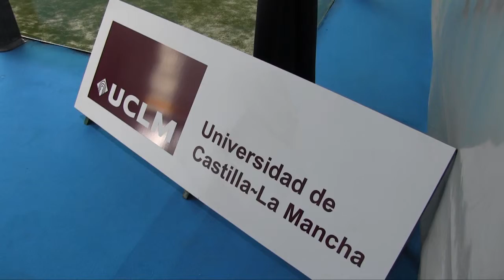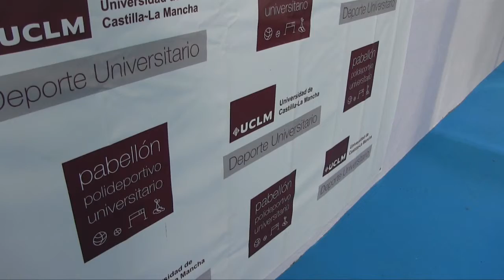El Pabellón Polideportivo Universitario de Albacete acoge la fase intercampus de fútbol sala y pádel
Unos 90 estudiantes de la Universidad de Castilla-La Mancha (UCLM) participan en la fase intercampus de fútbol sala y pádel que se celebra durante todo el día en el Pabellón Polideportivo Universitario de Albacete. Un encuentro deportivo y de hermandad en el que están representados todos los campus de la UCLM y que cuenta con la participación de los campeones del XXV Trofeo Rector 2014/2015.

Desde las 11.00 horas de la mañana el Pabellón Polideportivo de Albacete acoge esta fase intercampus, en la que los estudiantes de la UCLM compiten en las modalidades deportivas de: fútbol sala masculino y femenino, pádel masculino y femenino y pádel mixto.

Esta jornada, que ensalza el espíritu deportivo y competitivo en un ambiente de hermandad y convivencia entre universitarios de los distintos campus de la Universidad regional, se prolongará en una sesión de tarde a partir de las 16.00 horas.

Una vez concluida la fase intercampus, todos los participantes recibirán un obsequio por gentileza del Vicerrectorado de Cultura y Extensión Universitaria, donde se encuentra el Servicio de Deporte Universitario, promotor de la actividad.